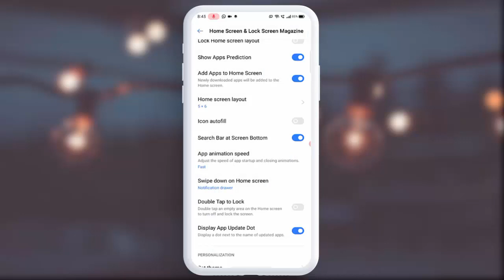How to Enable Swipe Down on Home Screen for Notification Panel in Realme Phone